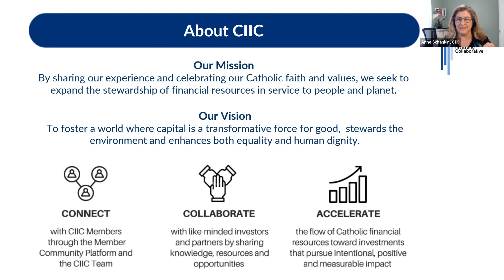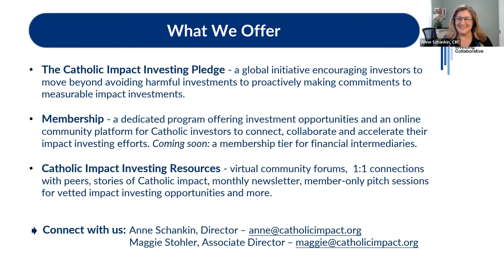CIIC Webinar - March Community Forum: Growing Your Impact Investing Portfolio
CIIC is excited to announce our March Community Forum, part of an ongoing series of webinars focused on a specific issue area for CIIC community members to engage in open dialogue, exchange resources, and identify opportunities for mutual learning and collaboration.

Catholic investors encounter many considerations to build or grow their impact investing portfolio, such as aligning mission, achieving social impact, and seeking financial returns. This open discussion will identify successful approaches that Catholic investors have taken to further their impact investing journey - including processes of establishing governance, aligning investment policy statements, and navigating challenges to implementation.

Our Speakers will be:

- Bryan Pini, President & Chief Investment Officer, Mercy Investment Services
- Sr. Sue Ernster, Treasurer and Vice President, Franciscan Sisters of Perpetual Adoration (FSPA)
- Jim Mahoney, VP Investments, Bon Secours Mercy Health

This webinar was originally broadcast on Friday, March 25th, 2022.